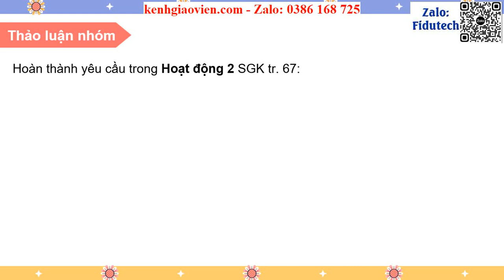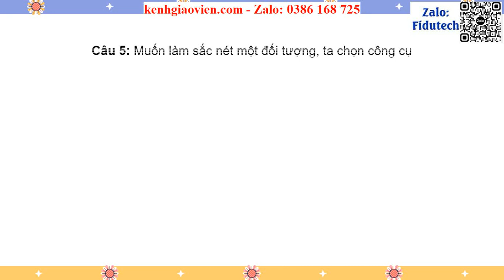Giáo án powerpoint Bài 10b: Thêm văn bản, tạo hiệu ứng cho ảnh | GA điện tử Tin học 8 KNTT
Phía trên là giáo án Powerpoint hay còn gọi là giáo án điện tử, giáo án trình chiếu Bài 10b: Thêm văn bản, tạo hiệu ứng cho ảnh | Sách Tin học 8 kết nối tri thức. Giáo án được làm với phong cách: hiện đại, đẹp mắt để tạo sự hứng thú cho học sinh.
Ngoài ra, chúng tôi có đầy đủ giáo án powerpoint các bài khác trong chương trình sách giáo khoa Tin học 8 kết nối tri thức. Tin chắc rằng: Khi sở hữu bộ giáo án này, việc giảng dạy của thầy cô sẽ trở nên nhẹ nhàng và đạt hiệu quả tốt.